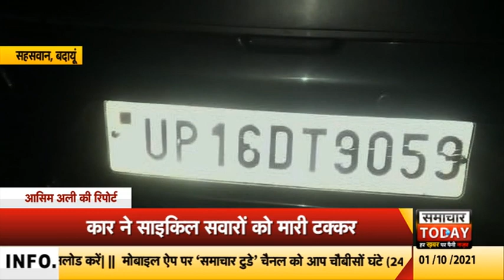बदायूं में तेज रफ़्तार कार ने साइकिल सवारों को रौंदा